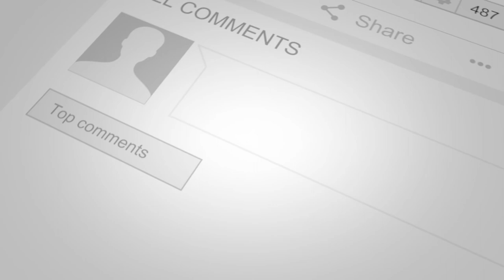Tony Smith - Space Oddity(cover)[Pop]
This is a David Bowie tune.